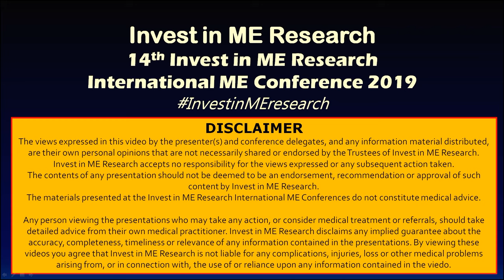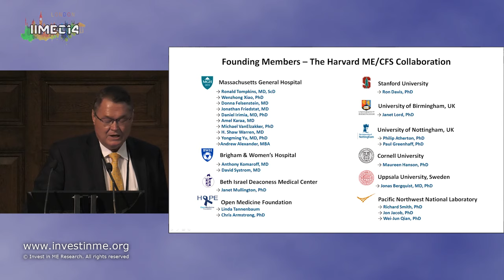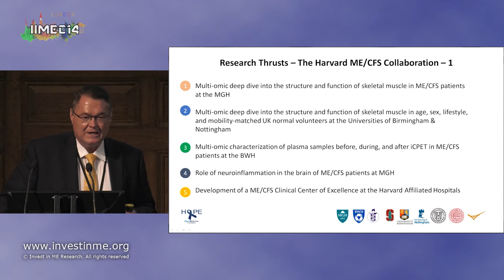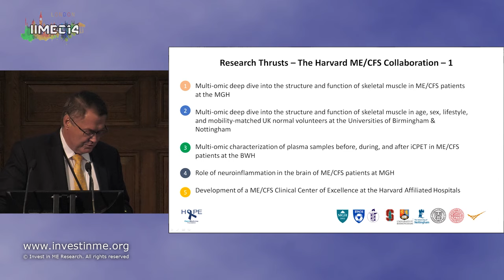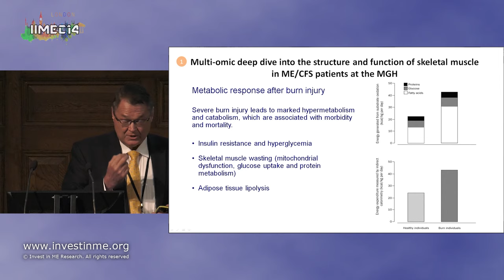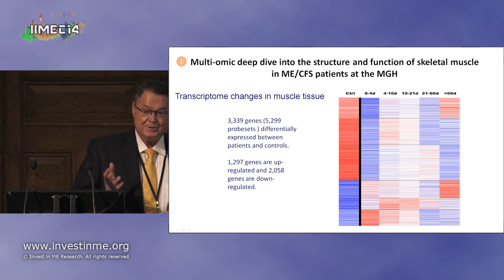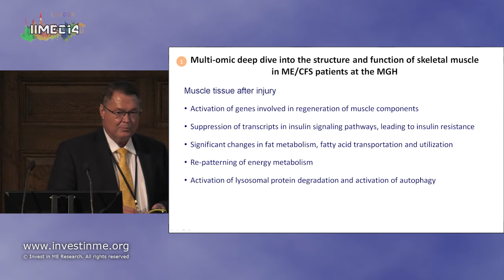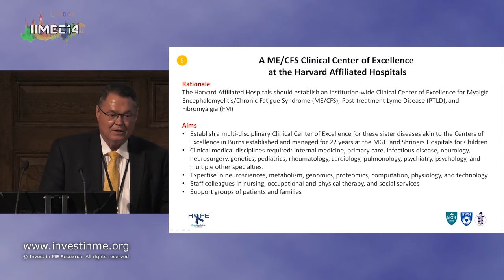IIMEC14 14 14th Invest in ME Research International ME Conference Dr Ron Tompkins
Dr Ron Tompkins IIMEC14
14th Invest in ME Research International ME Conference
London, UK